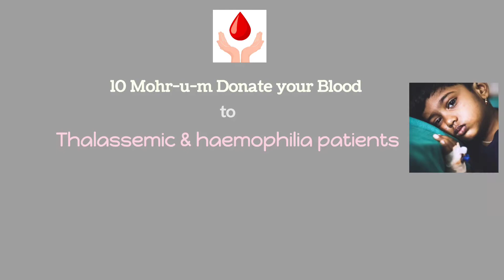Blood donation to thalassemic & haemophilia patients